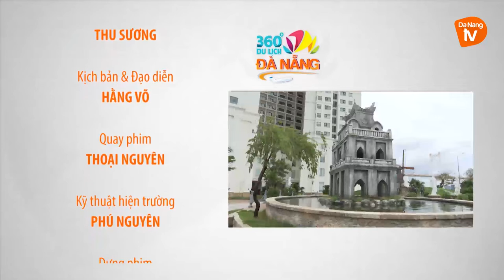KHÁM PHÁ CÔNG VIÊN KỲ QUAN THẾ GIỚI I DU LỊCH ĐÀ NẴNG